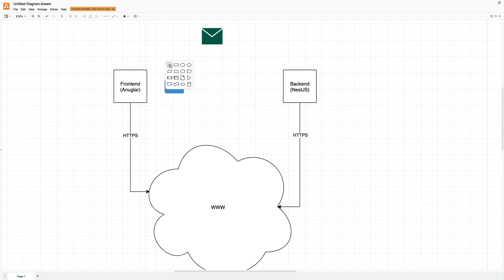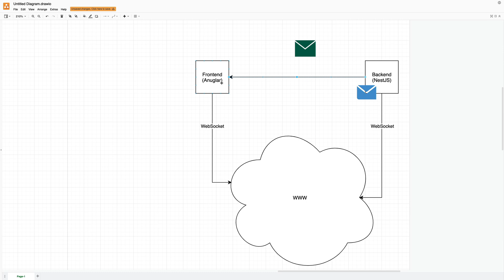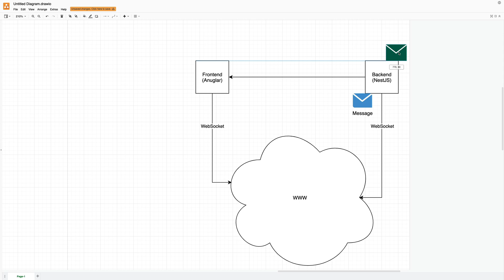Fullstack2021 | p3 | WebSockets vs HTTP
In this series we will build a Web application with realtime communication using